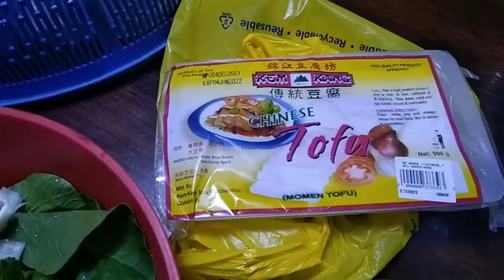Lumpiang Pechay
Lumpiang Pechay. In this video we will be using Pechay and Tofu for our Lumpia.